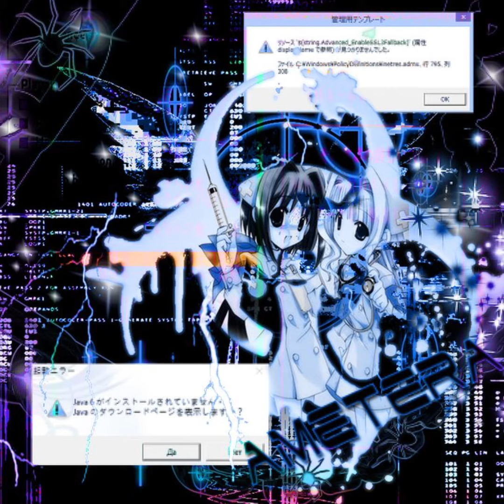*+FREE FOR PROFIT*+ ethereal x heavencore x ambient type beat - radio station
free for profit apple music, Spotify, etc
you keep 100% of profit
then give me you’re email and
i’ll send the beat to you for free

just credit me please
if you don’t you a hoe
prod sunsetzer0
and remember me when you're famous 💞

😬🫣🩷 * da socials !

hit 4 business & what not

methwithdrawals

sadgirlsecstasy

angelvoicescrylouder